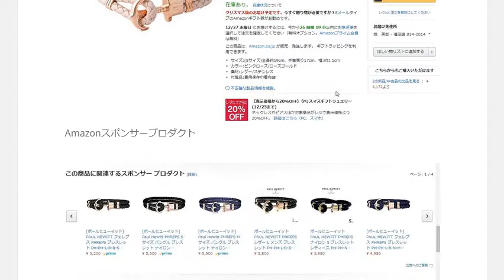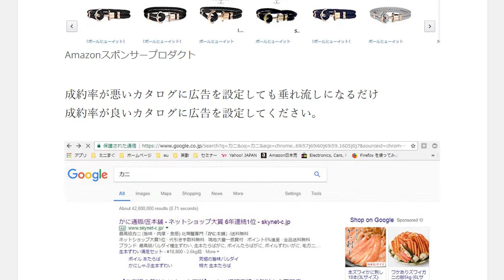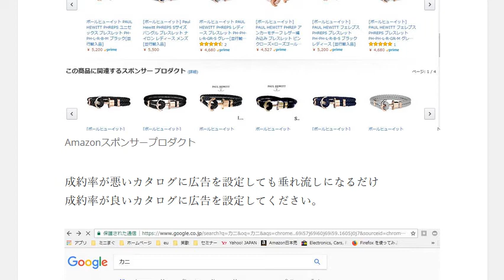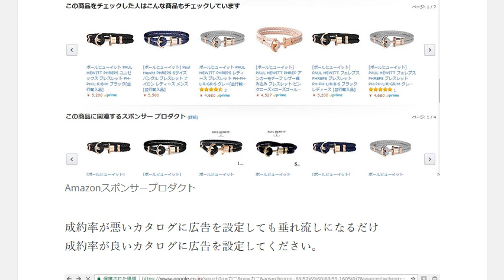Amazonスポンサープロダクトの使い方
1日10分で月10万円を稼ぐ! Amazon輸出ビジネスがわかる本　出版社:ソシム (2013/11/22)